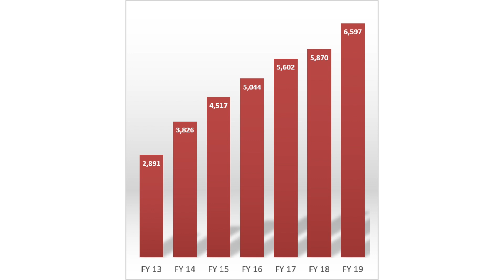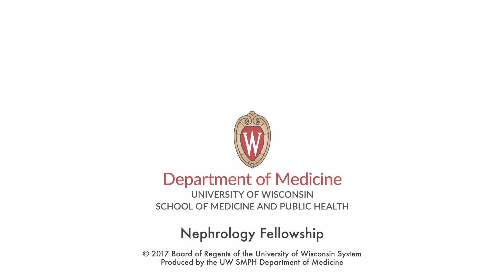Nephrology Fellowship Program at University of Wisconsin-Madison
The mission of the University of Wisconsin Nephrology Fellowship Program is to provide quality patient care, promote innovative research, and foster top nephrologists of the future. Learn more about the 2-year General Nephrology fellowship program and advanced fellowships in Interventional Nephrology and Transplant Nephrology.